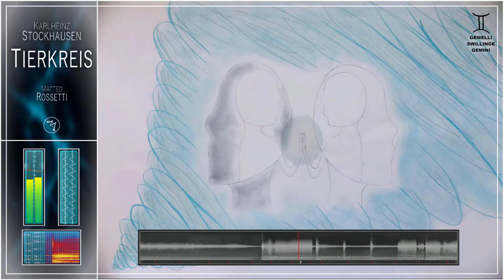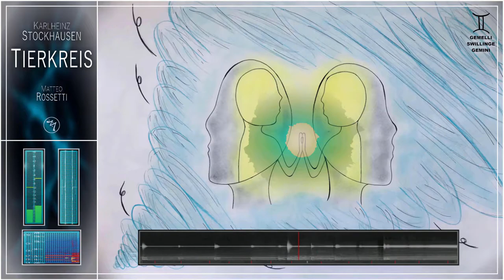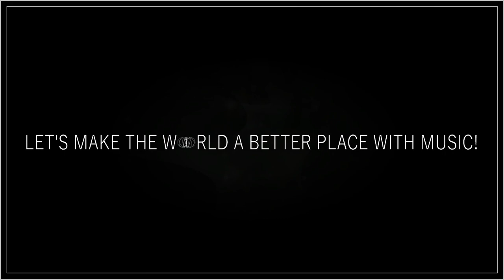Matteo Rossetti - Gemini, Tierkreis (op. 66), 2020 [comp. Karlheinz Stockhausen]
Il progetto è realizzato impiegando tecniche di spazializzazione binaurale, si consiglia dunque un ascolto attraverso delle cuffie per ottimizzare l’esperienza sonora.

La raccolta delle composizioni originali, proposte inizialmente per carillon, si può confrontare al seguente sito

Ringrazio Anna per il sostegno e per la realizzazione dei disegni utilizzati nel video

Per approfondimenti, istruzioni esecutive, spiegazioni tecniche e soprattutto informazioni relative alla personale interpretazione eseguita, si prega di leggere la relazione preparata per il progetto in questione caricata al seguente
Andando a confrontare il capitolo della citazione delle fonti è possibile trovare documenti o approfondimenti utili o indispensabili per un’eventuale interpretazione.

A questo link invece è presente il file WAV scaricabile per ascoltare l’interpretazione senza compromessi qualitativi

TIERKREIS by Karlheinz Stockhausen,
© Stockhausen-Stiftung für Musik, Kürten, Germany